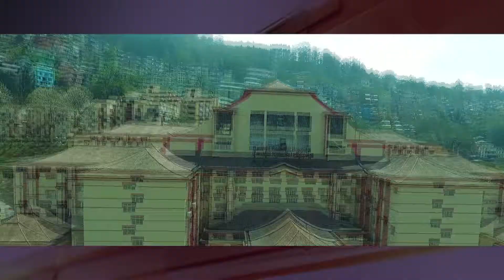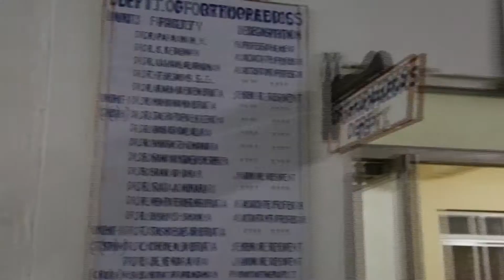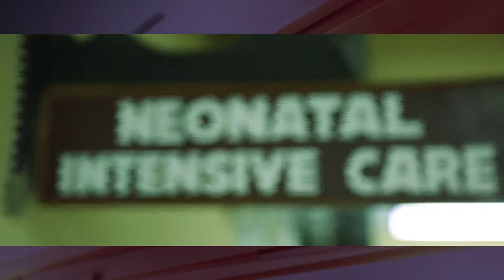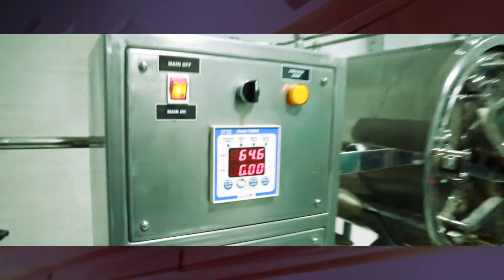Central Referral Hospital | Sikkim Manipal Institute of Medical Sciences | CRH